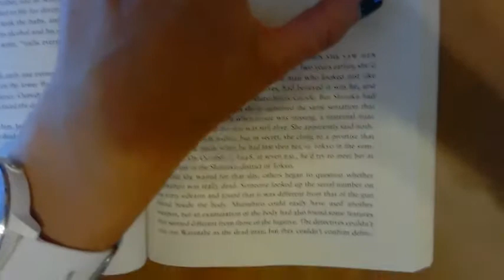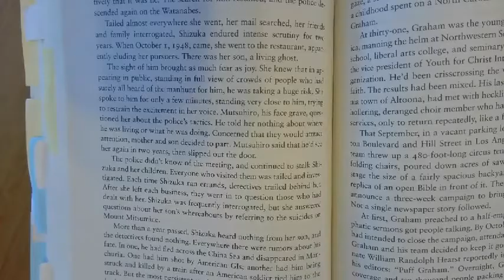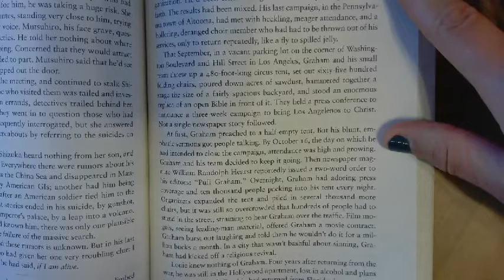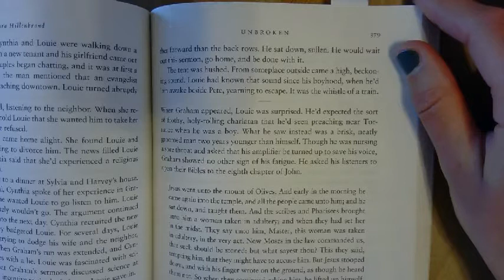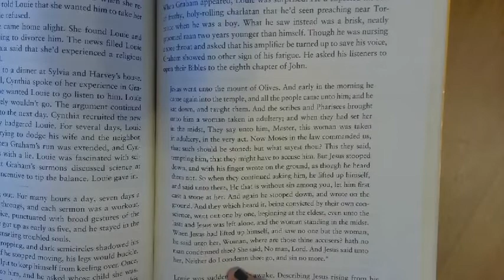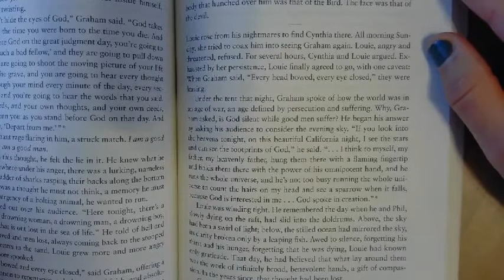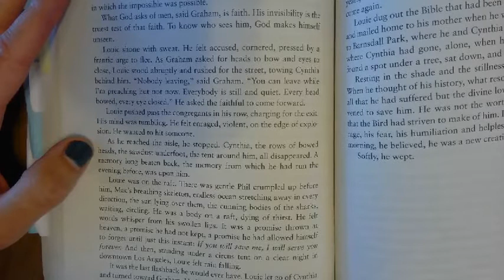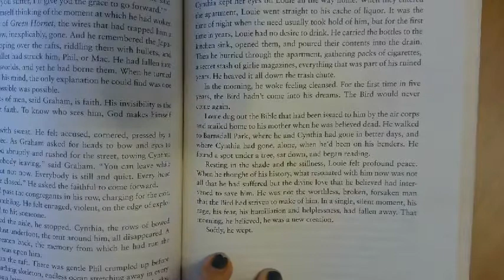Unbroken chpt 38